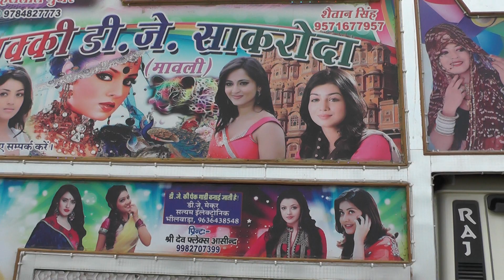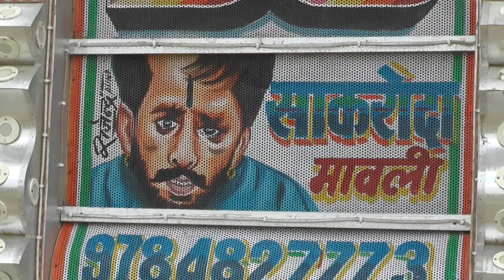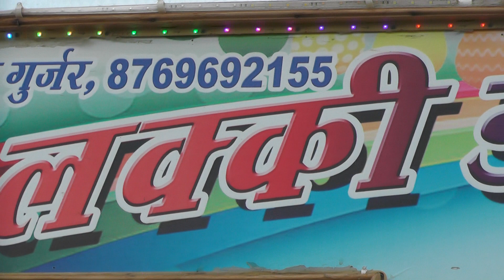Lucky deej sakroda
Mavli